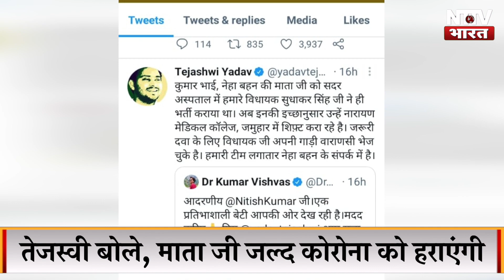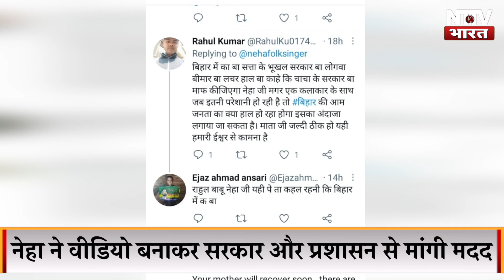नेहा की गुहार..मेरी मां को बचा लो सरकार | NTTV BHARAT